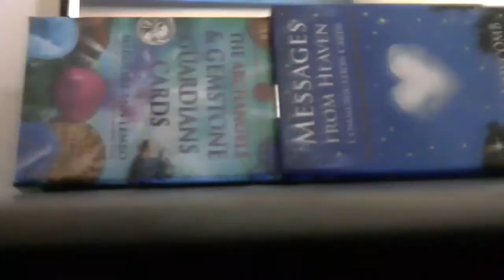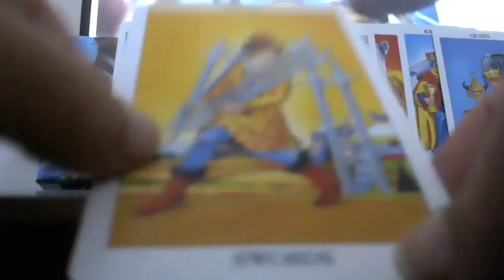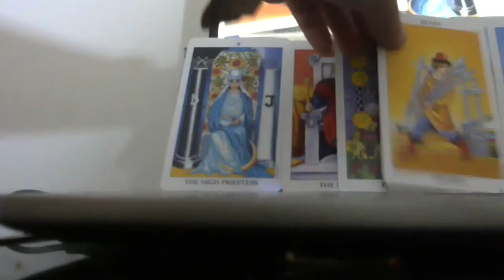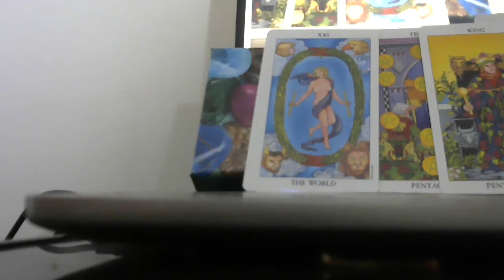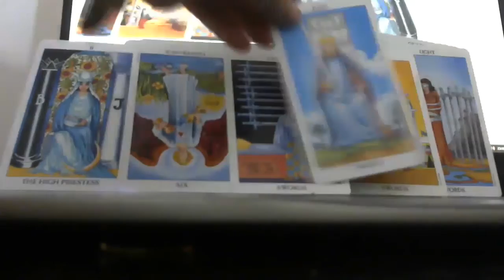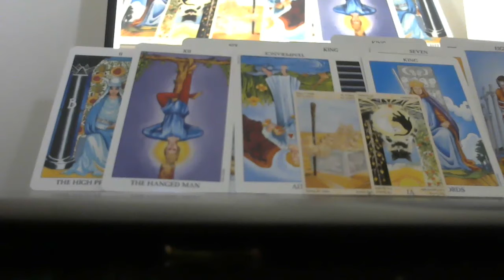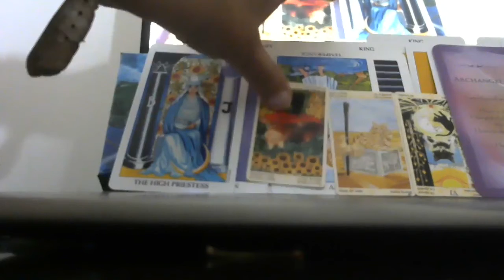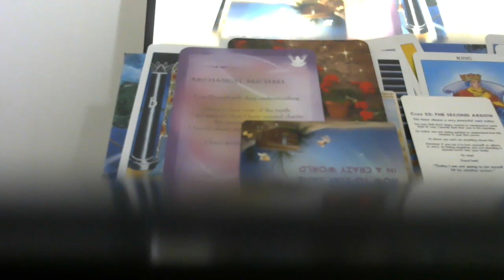The Tarot show Libra timeless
You can donate to my station here to help me get a better camera and editor thanks

Call Mon-Sat daytime:
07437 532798